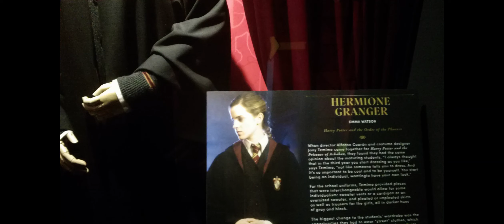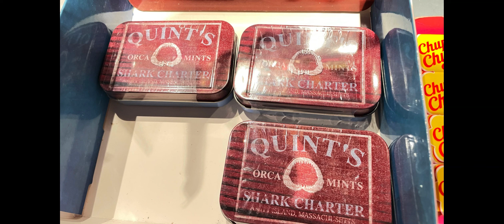zero to hero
Credit

The Cast of Hercules (1997)
Alan Menken
Disney
Walt Disney Records
IMDB
CBS
Nickelodeon
Warner Bros
Paramount Pictures
Etc